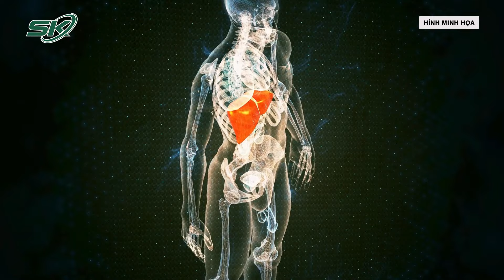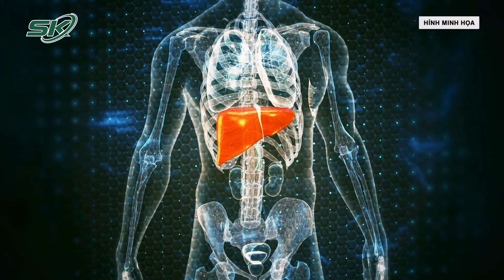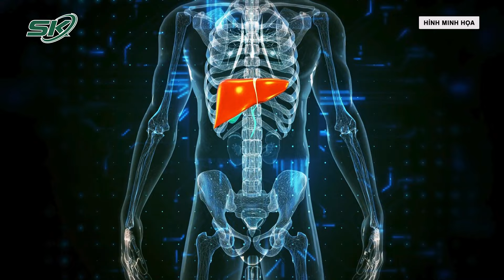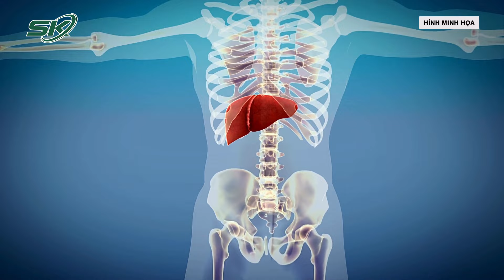Gan Đang Bị “Đầu Độc”, Học Ngay Cách Này Để Bảo Vệ | SKĐS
SKĐS | Dịp Tết nhiều người không tránh khỏi việc sử dụng quá lượng rượu, bia và các loại đồ ăn nhiều dầu mỡ. Chính vì vậy, gan không thể đào thải kịp, các chất độc tích tụ trong gan gây tổn thương gan. Khi bị tổn thương các dịch tiết ra từ gan sẽ giảm đi, gây ra tình trạng khó tiêu, chán ăn, mệt mỏi.